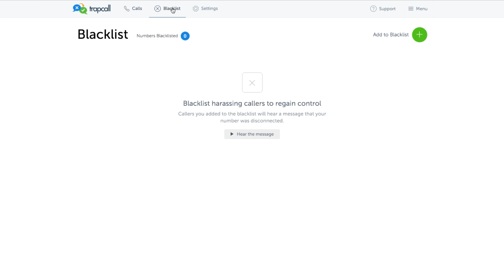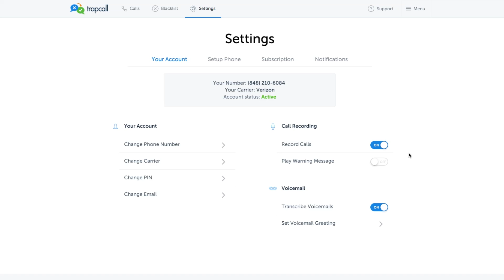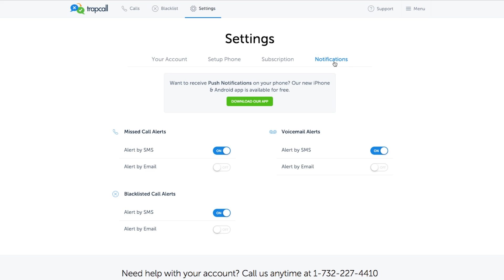TrapCall Website Tutorial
Welcome to the new and improved TrapCall! In this short video, we'll walk you through where to locate all of your account details, features, and settings.

If you're getting blocked calls and want to know who's behind them, TrapCall can help. today and take back your privacy, once and for all!